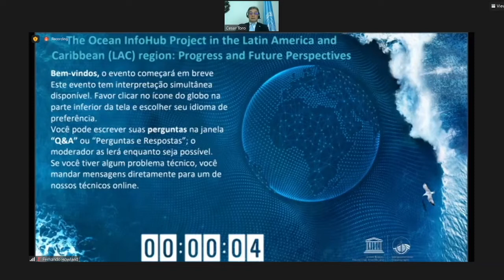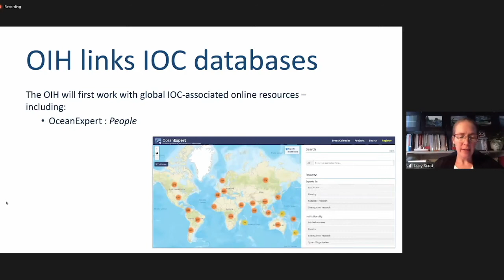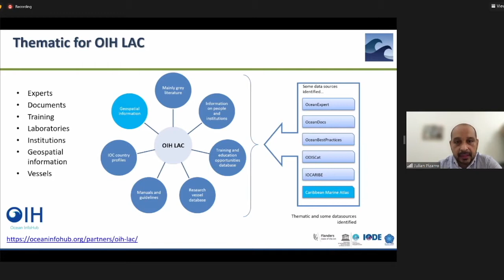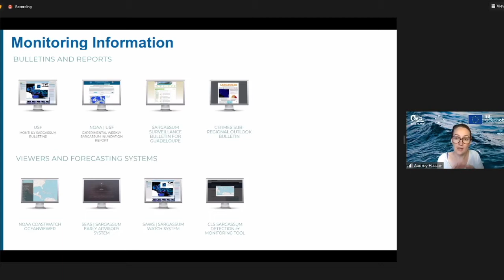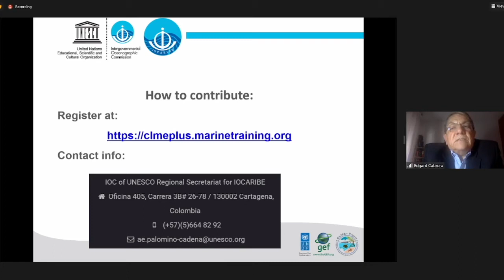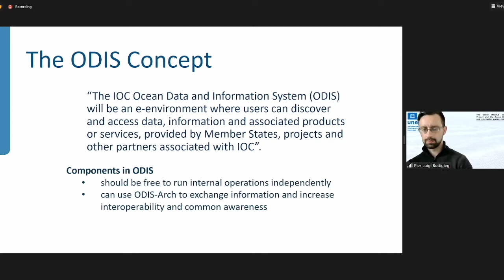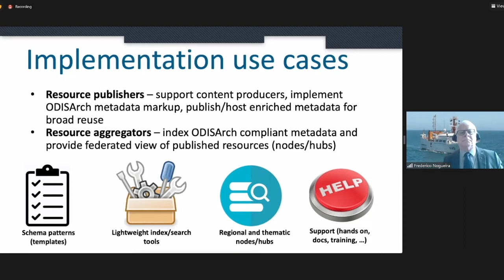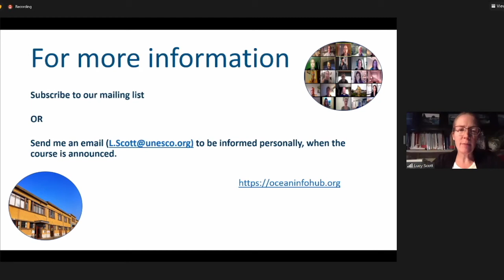The Ocean InfoHub Project in the Latin America and Caribbean (LAC) region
Progress and Future Perspectives
Spanish speaking